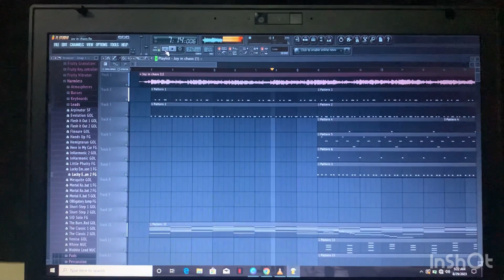Joy in chaos..pure fl studio+Bass guitar jam🎼🎸🎧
Purely Fl studio pro..
Bass guitar🎼🎸🎧🎧🎧🎧
Hot groove